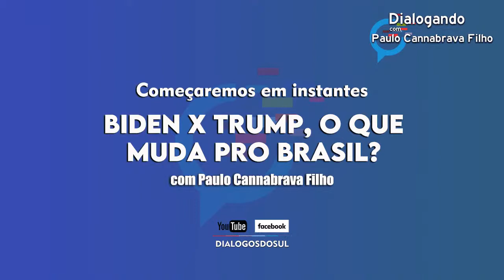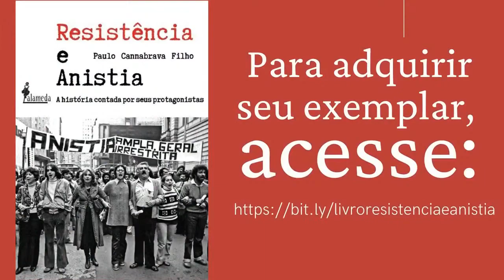Joe Biden X Donald Trump: qual omelhor cenário para o Brasil?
Nesta terça-feira (3), os estadunidenses vão eleger um novo presidente.

Na disputa entre Joe Biden e Donald Trump o que pode ser melhor para o Brasil?

Esse é o tema da análise de hoje feita pelo jornalista Paulo Cannabrava Filho.

O mundo aguenta mais 4 anos de Trump? Mas e Biden, será que ele realmente é melhor?